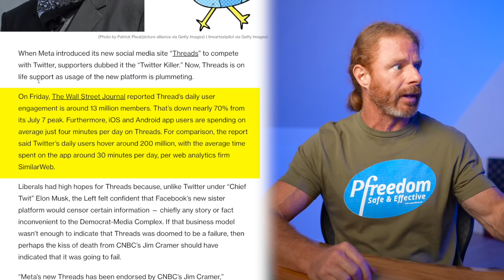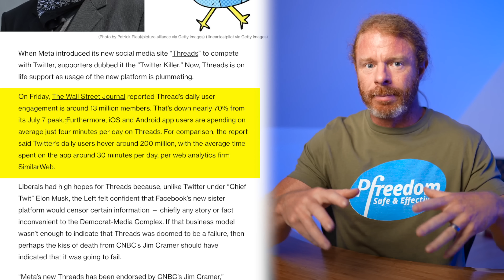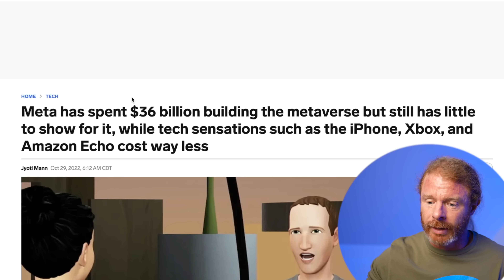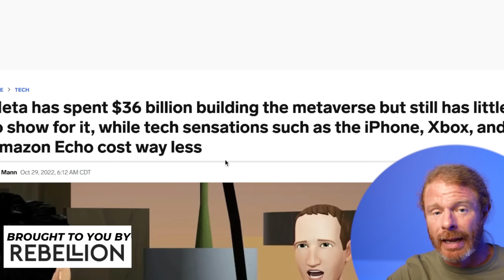Meta’s Threads is Dying! LOL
In today's video we take a look at how Meta's Threads app is doing. Spoiler alert! Not well...